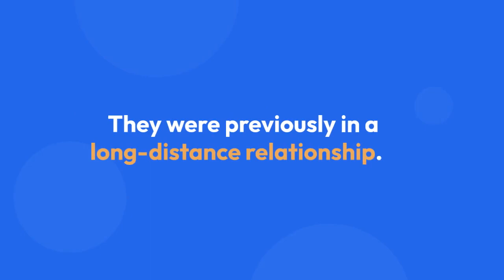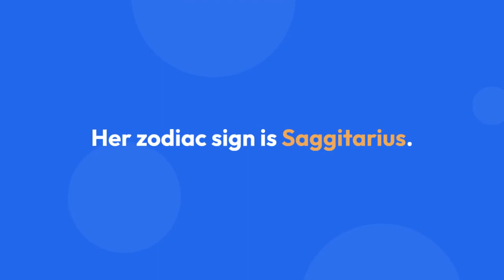Haley Pham Dating Status In 2024, Who Is Her Boyfriend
American YouTuber Haley Pham posts beauty and lifestyle vlogs on her self-titled YouTube channel, which has helped her to garner a subscriber count of more than 2.2 million successfully.

She initially started her YouTube channel around the age of twelve with the name sodapop738.

In addition to her huge amount of subscribers on YouTube, Haley is also quite Instagram famous as she has over 950K followers rooting for her on Instagram.

Haley is dating a fellow YouTuber named Ryan Trahan.